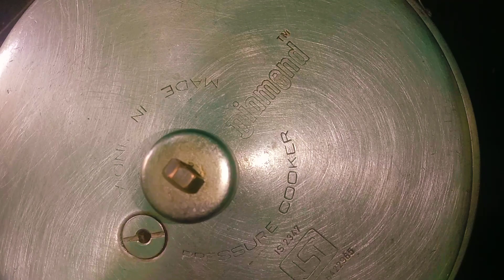ఎగ్ బిర్యాని సులభంగా||Tasty Egg bariyani easly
ఎగ్ బిర్యాని ,ఎగ్ బిర్యాని సులభంగా,Egg bariyani easly,Egg bariyan